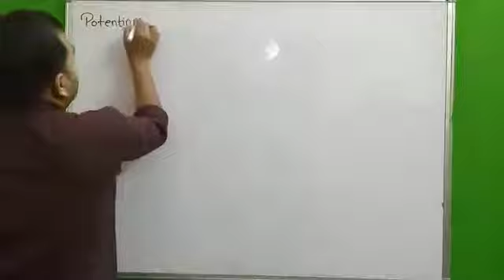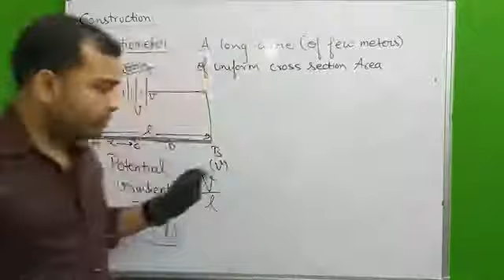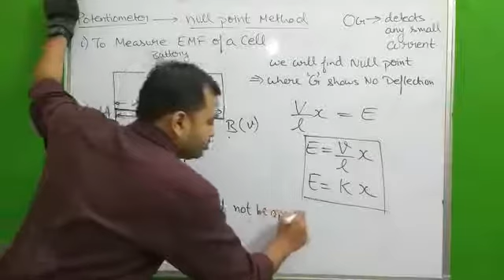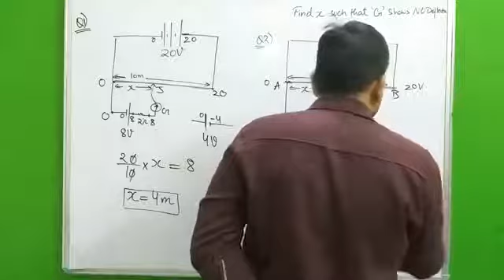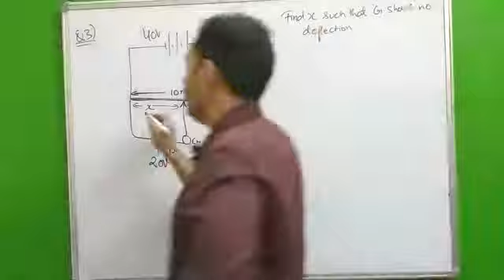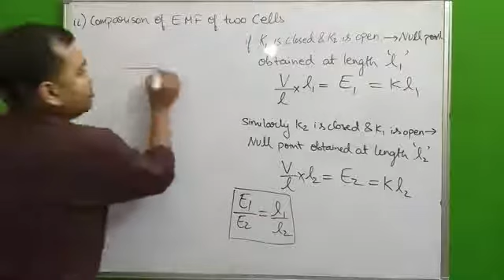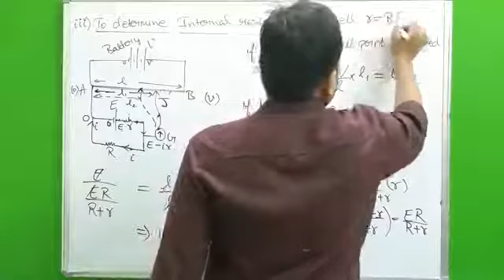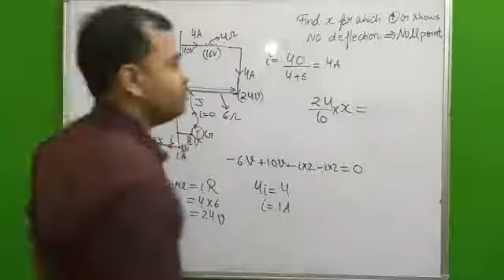current electeicity 15